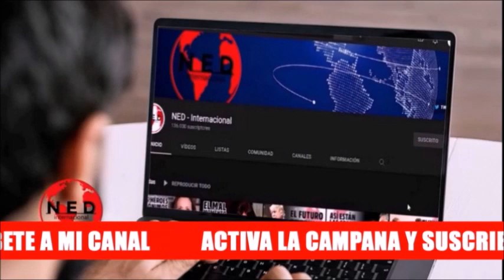DENUNCIA 🔴 LO QUE ESTÁ PASANDO CON LA JUSTICIA EN VENEZUELA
Comentarios Ángel Monagas sobre